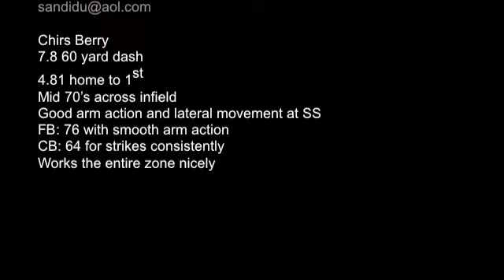Chris Berry, 2011, RHP, INF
Chris Berry
Strafford, MO
Strafford HS 2011
510 147 lbs 2B, RHP

Chirs Berry
7.8 60 yard dash
4.81 home to 1st
Mid 70s across infield
Good arm action and lateral movement at SS
FB: 76 with smooth arm action
CB: 64 for strikes consistently
Works the entire zone nicely